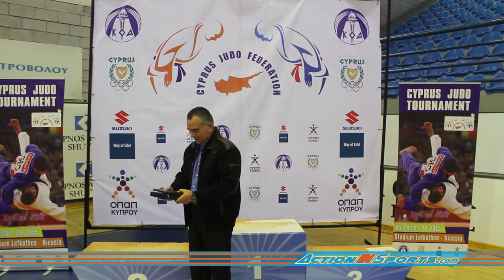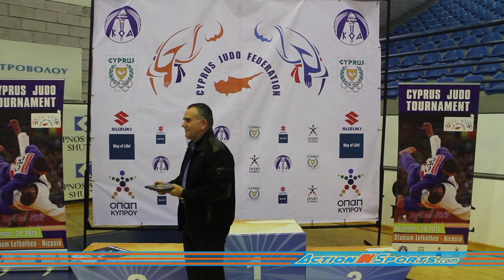CYPRUS JUDO TOURNAMENT 2015 Απονομές – Βραβεύσεις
Find us on the internet:
Copyright Action IN Sports